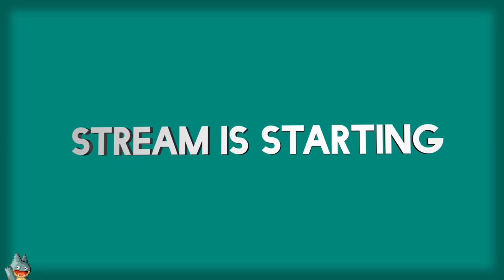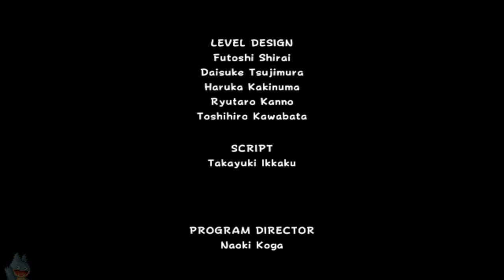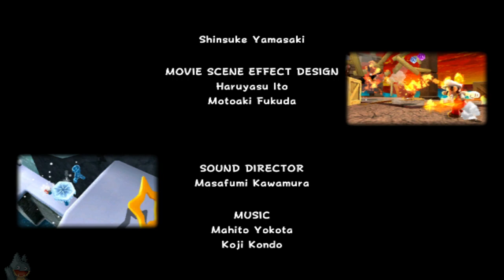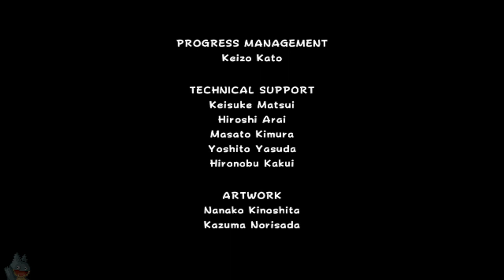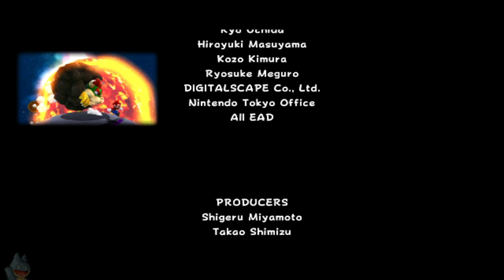All Star | Super Mario Galaxy (Wii) | Casual Playthrough (Day 3)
A casual stream of my third day playing Super Mario Galaxy. In this I talk about sequels, gimmicks, and how I managed to completely lose my ability to play the game for a moment.